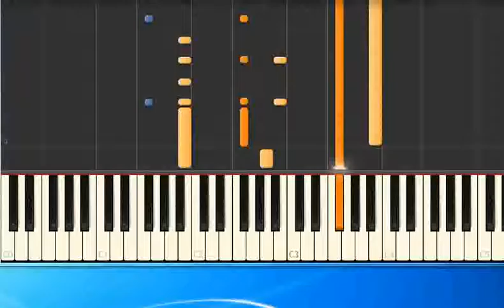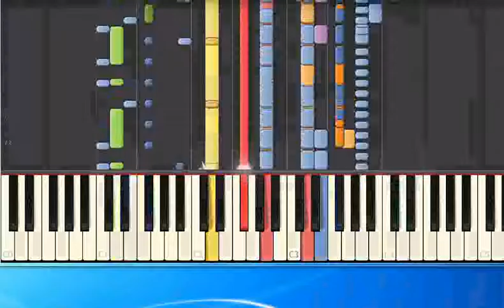Peter Maffay Alter Mann mh [Synthesia/midi]